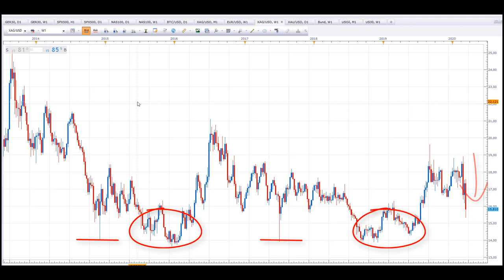Silberpreisentwicklung vs. Goldpreis, Edelmetalle im Börsencrash als Hedge?? 🥇🤔 "Finanzkrise 2020" ❗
Eine Finanzkrise 2020 ist jetzt sicher❗ Sind Edelmetalle im Börsencrash nicht grundsätzlich eine gute Wahl ein Aktiendepot auszubalancieren bzw. abzusichern❓💥 Dein Aktiendepot Vergleich 2020 - Wertpapierdepot-Empfehlungen - Depot kostenlos eröffnen❗

Klick den Link! 💥Dr. Markus Krall: Coronavirus ist nicht Schuld an der Krise | WOV Update ÖLKRISE: Was steckt dahinter? [Saudi-Arabien, Russland und USA] (Florian Homm) 💥Markus Krall: Der Anfang vom Ende Meine TOP 5 Buchempfehlungen zum Thema Geldsystem, Wirtschaft, Eurokrise + Börsencrash (Börsenkrach)🔥 Schau mal bei den folgenden Links rein!